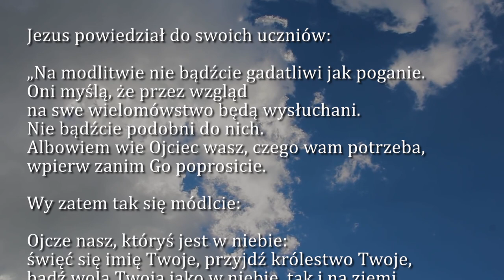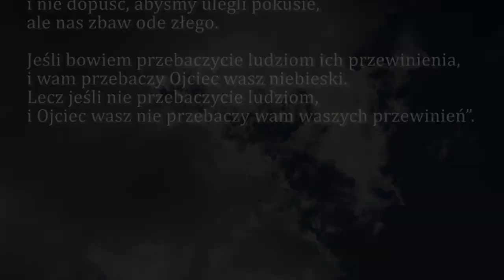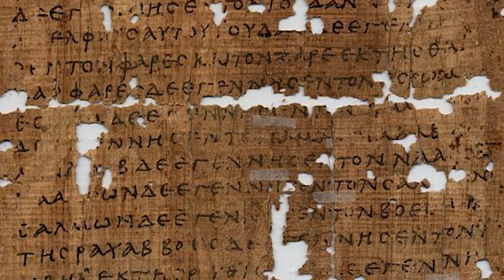Dobra Nowina na dziś | 23 lutego - Wtorek, I tyg. Wielkiego Postu